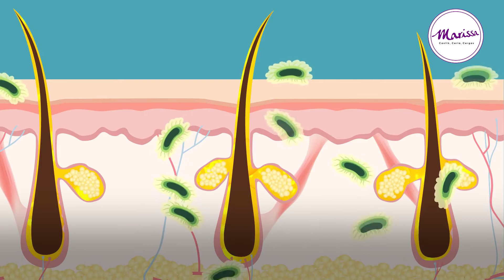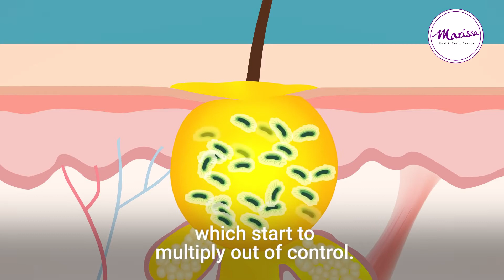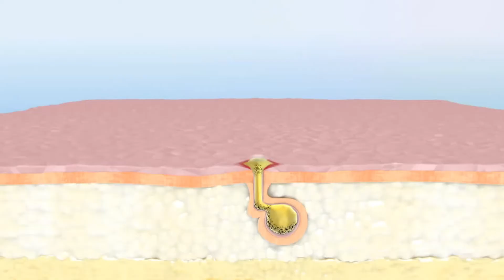WAHHHHHHHH !! TEKNIK HAPUS JERAWAT BATU DEGIL TERBAIK ABAD INI ADA DI MARISSA ??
Rawatan jerawat dengan menggunakan kaedah laser dapat memperbaiki kerosakan kulit dan menghilangkan bintik-bintik hitam yang berada di sekitar kulit. Kaedah ini adalah pilihan yang tepat bagi orang-orang yang ingin memiliki kulit idaman yang lebih halus serta tampak lebih muda. Rawatan ini juga dikenali sebagai rawatan keremajaan kulit yang menggunakan laser. Jom dapatkan slot istimewa hari ini..

MARISSA AESTHETIC diasaskan oleh Dr. Rushmini Maris Ismail sejak tahun 2006 dengan tujuan untuk memberi kesedaran tentang kepentingan kesihatan dan kecantikan selain menyedarkan orang ramai kepentingan penjagaan hormon untuk tubuh badan yang sihat dan cergas. Ini sangat bersesuaian dengan motto Marissa iaitu Cantik, Ceria, Cergas.

Marissa Aesthetic adalah sebuah pusat kecantikan yang terbaik di Malaysia di mana kami menjalankan rawatan kecantikan dan menjual produk yang terbaik untuk dalaman dan luaran.
Berminat untuk mendapatkan rawatan kecantikan dari kami?

Hubungi rangkaian Marissa Aesthetic atau kunjungi Marissa Aesthetic dan kami akan melayan anda dengan mesra serta memberikan anda rawatan yang terbaik :-

MARISSA AESTHETIC SEMENYIH (HQ)
No. 26-1, Jalan Semenyih Sentral 4, Semenyih Sentral, 43500 Semenyih, Selangor.

MARISSA AESTHETIC SHAH ALAM
No. G41 Laman Seri Business Park Jalan Persiaran Sukan Seksyen 13, 40100 Shah Alam, Selangor

MARISSA AESTHETIC KUANTAN
No. 48A, 1&2 Floor, Jalan Putra Square 2, Chinatown Putra Square. 25200 Kuantan, Pahang.

MARISSA AESTHETIC BANDAR BARU BANGI
D09-02 Plaza Paragon Point, Jalan Medan Pusat, Pusat Bandar, 43650 Bandar Baru Bangi, Selangor.

MARISSA AESTHETIC MELAKA
No. 86, Jalan Lagenda 5, Taman 1 Lagenda, 75400 Melaka.

MARISSA AESTHETIC KELANTAN
Level 21-AA-208 D’Perdana Sri Cemerlang, Lot 319 Seksyen 27, Jalan Sri Cemerlang, 15300 Kota Bahru, Kelantan.

MARISSA AESTHETIC SENAWANG
No. 41-G, Jalan MSJ 1, Medan Perniagaan Senawang Jaya, 70450 Senawang, Negeri sembilan.

MARISSA AESTHETIC KEDAH
Plot 2 (A02 Rumah Kedai), Condo 900, Bandar Darul Aman, 06000 Jitra, Kedah.

MARISSA HOUSE JB
No. 20B8, Kompleks Pusat Komuniti Perjiranan 11, Bandar Dato Onn, 81100 Johor Bharu, Johor.

MARISSA HOUSE KUCHING
Lot 249, 1st Floor, Kuching Sentral, 6th Miles, Jalan Penrissen, 93250, Sarawak.

MARISSA AESTHETIC KOTA KINABALU
No. 2-2-35 Lot 35, Level 2 Wawasan Plaza, Coastal Highway, Kota Kinabalu, Sabah.

Kami komited dan sentiasa menghidangkan video terbaik bagi tontonan anda.